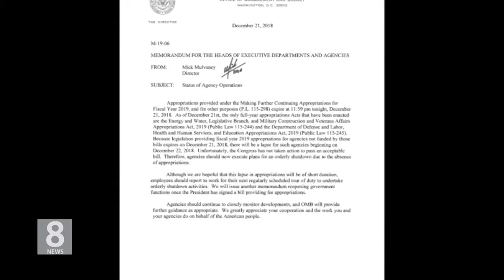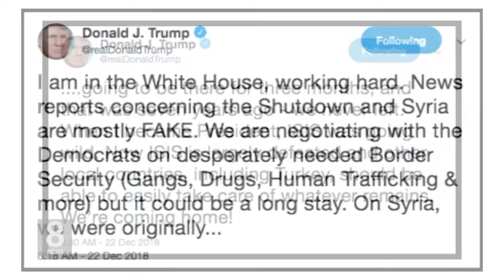12 24 18 KBS America News 연방 정부 '셧다운' 장기화 조짐